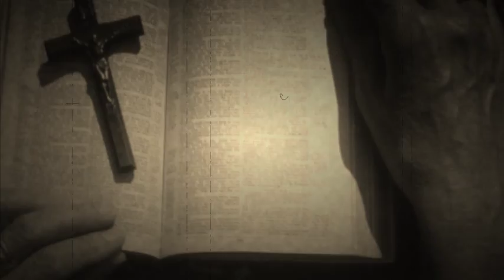LARRY CUNNINGHAM and THE MIGHTY AVONS 'I DREAMED ABOUT MOM LAST NIGHT'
Larry Cunningham @ The Mighty Avons were one of the original popular country bands during the great showband years in Ireland. They had the distinction of being the very first Irish act to break into the British charts with their tribute to Jim Reeves in 1964.In fact they were the first Irish artists to appear on the very popular TV series 'Top Of The Pops'.Larry Cunningham won many fans,not just because of his singing abilities, but also because of his  great talent for the monologue. That is represented admirably on this recording.The track was on the B -Side of the Mighty Avons 1967 release 'Little Nell'.